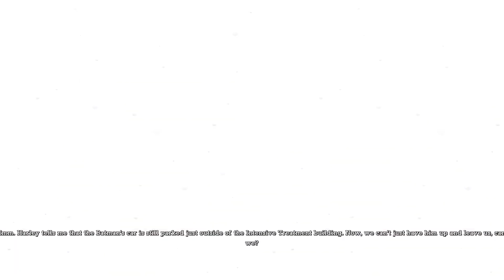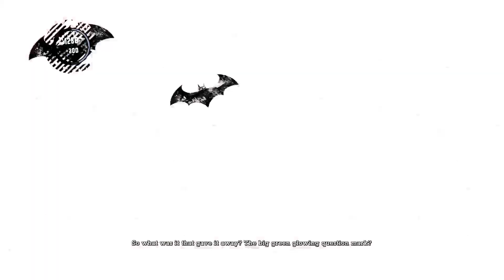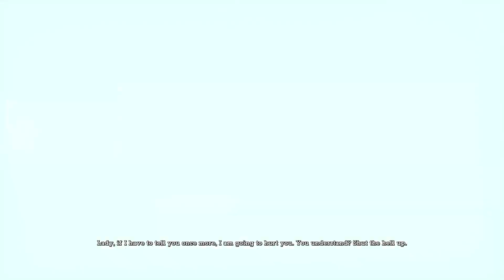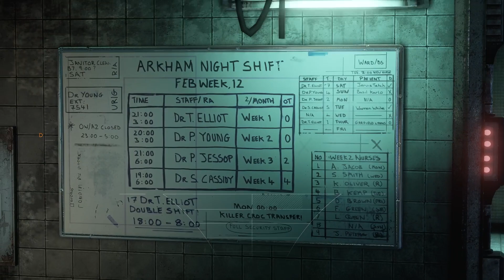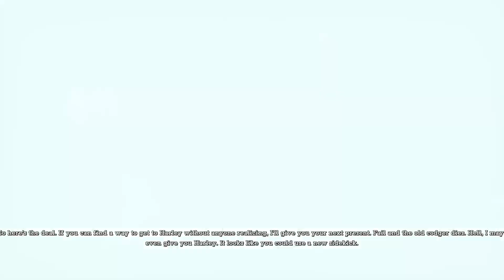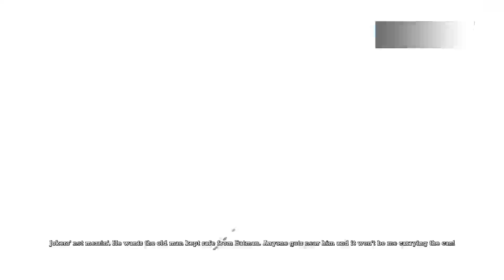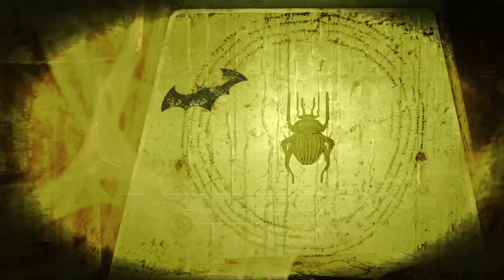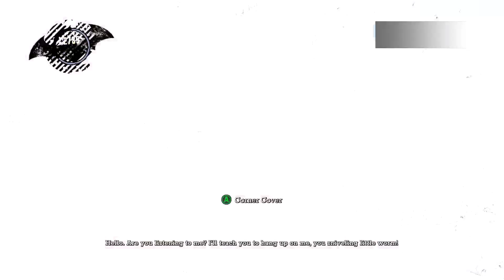Arkham Asylum (Part 2) First Boss